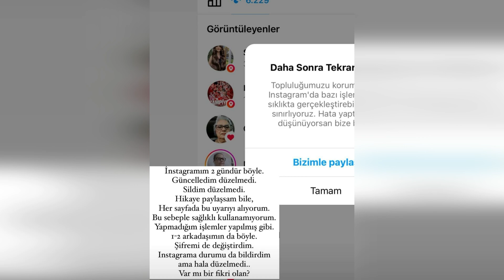Cuando Beren se acercó a Halil, estalló una crisis entre él y Sila.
Beren y Halil están en el mismo proyecto. Una crisis estalló entre Sila y Beren.
Estamos aquí con noticias de última hora sobre Sila Türkoğlu y Alp Navruz.
Detalles sobre el nuevo proyecto de Halil İbrahim Ceyhan comenzaron a llegar ante nosotros. Prepárense,
 Halil Ibrahim Ceyhan está casi subiendo de clase.
El nuevo proyecto de Halil İbrahim Ceyhan hará un sonido increíble.
 Otra noticia es sobre Sıla Türkoğlu y su íntimo amigo Beren Demir Kaya. Beren Demir Kaya, que dejó de seguir a Sıla Türkoğlu en su cuenta de Instagram, hizo la esperada declaración al respecto.
Para conocer los detalles de la noticia, mira nuestro vídeo hasta el final.